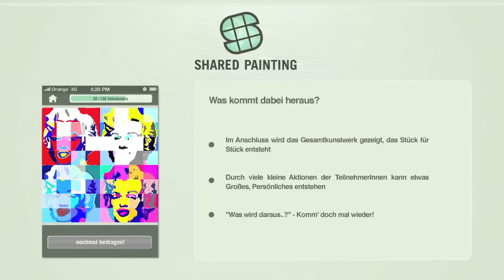WSA Tips for Producers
Watch our clip for producers and learn how to successfully apply for the World Summit Award!

The World Summit Award is a UN-based award that selects the best content to put UN-WSIS targets into action.